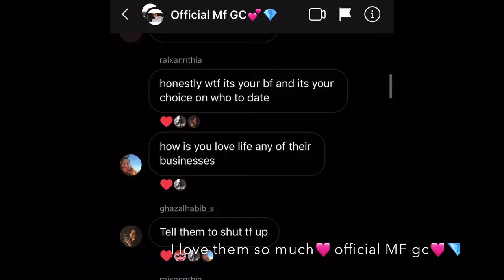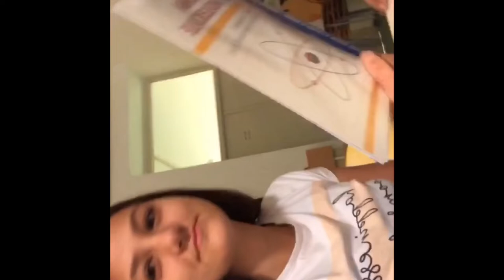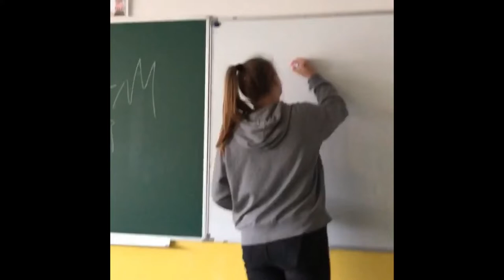My 2019:)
❤️so here is my 2019 rewind I guess hahah there were so many more moments that were amazing and I wish I filmed but I sadly didn’t anyway happy new year and I promise I will upload more this year😂 and I will upload what I missed so far and probably gonna start making weekly vlogs🤷‍♀️ ok hope 2020 treats yall well ily❤️✌🏽
Peace out✌🏽